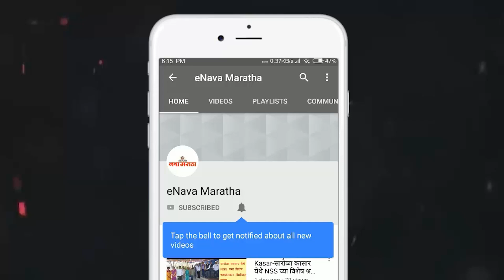‘दि अंबिका महिला सहकारी बँके’च्या नागापूर शाखेचे १६ डिसेंबरला उदघाटन